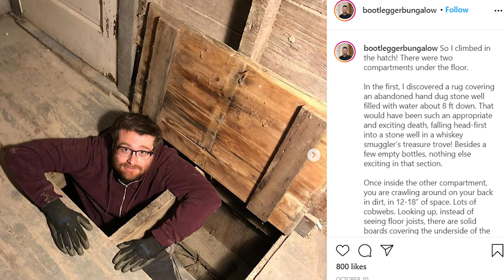MICHTER'S 25 + WOODFORD BACCARAT + HIDDEN WHISKEY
Michter's Whiskey has announced the first edition of their 25 year old bourbon since 2017.

Woodford Reserve's Baccarat Edition hits the shelves in the US for a staggering price tag.

An Upstate New York couple makes a shocking discovery in the walls of their home.